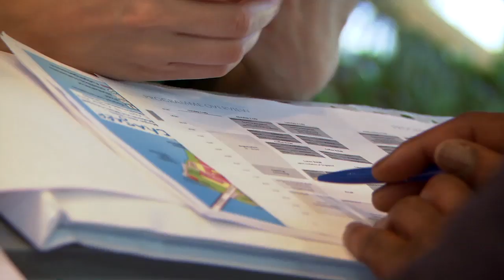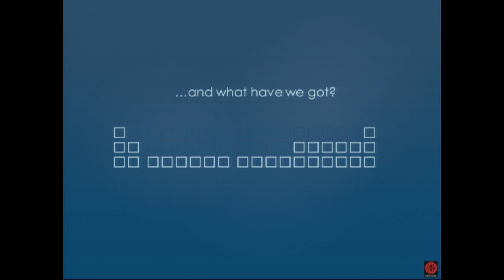Impressions of the 62nd Meeting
From 1 to 6 July 2012, 27 Nobel Laureates and 592 selected young academics convened from all over the world in Lindau to present, transfer and discuss latest scientific discoveries and findings in the Nobel Prize discispline of physics. Laureates and young researchers describe their impressions and the unique atmosphere they experienced in Lindau during the 62nd Lindau Nobel Laureate Meeting.